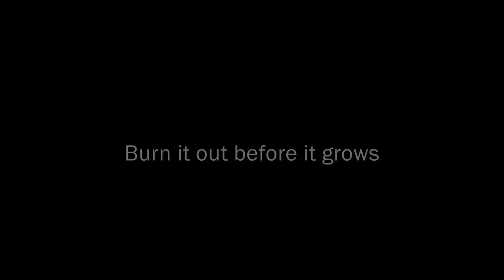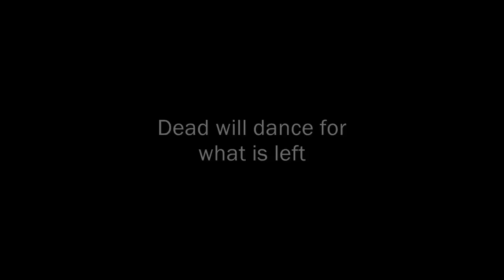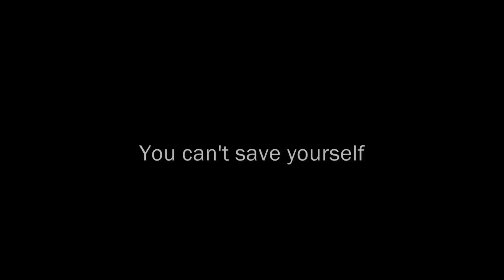Little Horn - Marilyn Manson w/lyrics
This song is from Marilyn Manson's studioalbum "Antichrist Superstar" that came out in 1996.

Vocal:  Marilyn Manson (/ Brian Warner)
Drums:  Ginger Fish (/ Kenny Wilson)
Bass:  Twiggy Ramirez (/ Jeordie White)
Synthesizer: M. W. Gacy (/ Stephen Bier, Jr.)
Guitar:  Zim Zum  (/ Michael Linton)

Album: Antichrist Superstar
Year: 1996
Song: Little Horn
Lenght: 2:44

1. Irresponsible Hate Anthem
2. The Beautiful People
3. Dried up, Tied and Dead to the World
4. Tourniquet
5. Little Horn     *
6. Cryptorchid
7. Deformography
8. Wormboy
9. Mister Superstar
10. Angel With the Scabbed Wings
11. Kinderfeld
12. Antichrist Superstar
13. 1996
14. Minute of Decay
15. The Reflecting God
16. Man That You Fear

some lyrics are wrong.

lyrics to the songs.